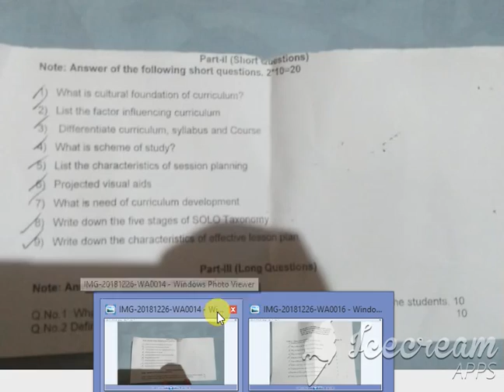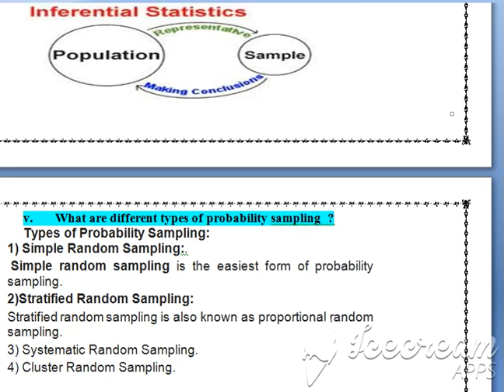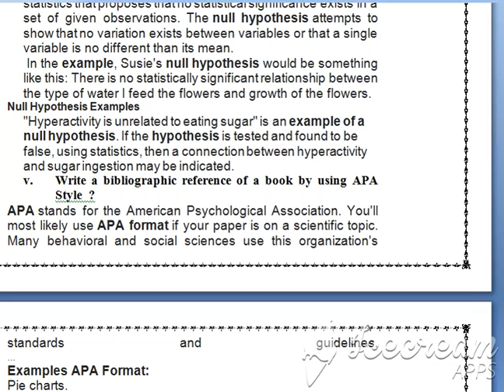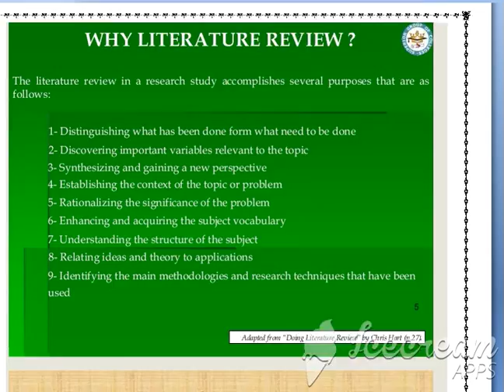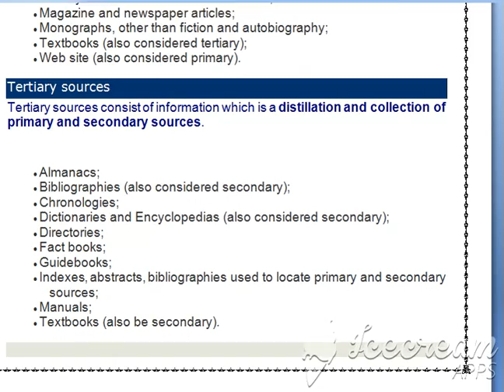Past Paper Solution of Research Methodology in education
B ed M ed Past Paper solution  according to IUB syllabus